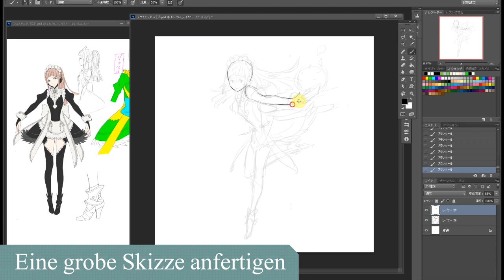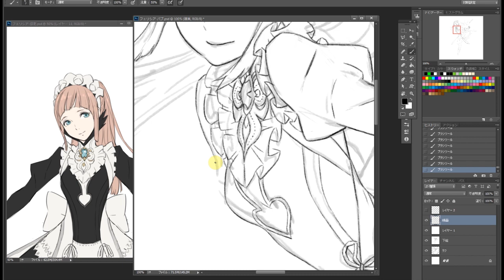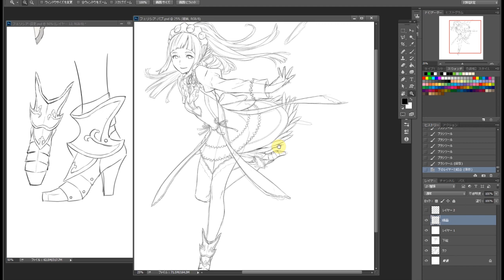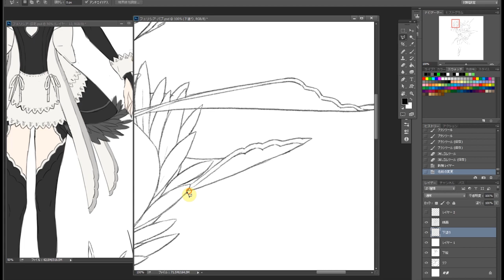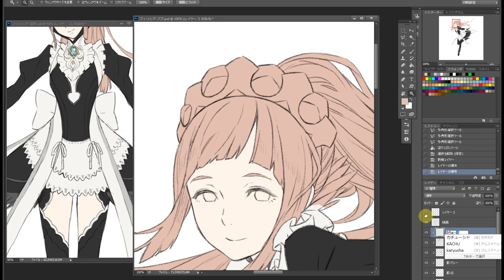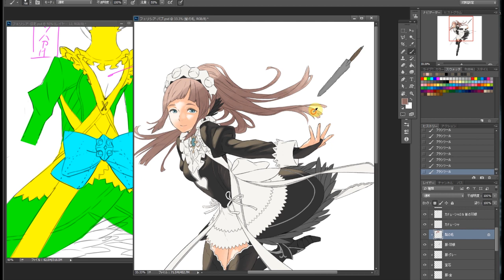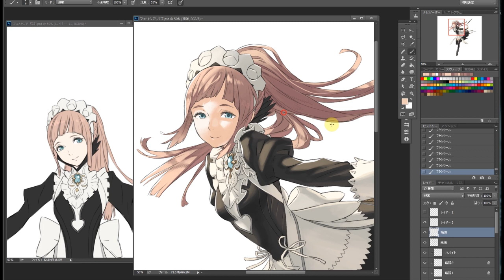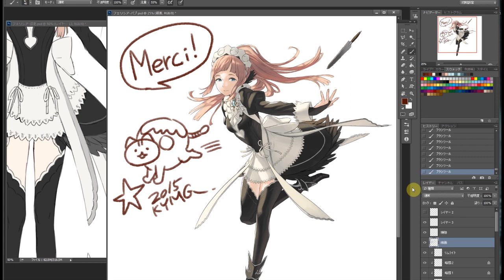Fire Emblem Fates - Kozaki Yusuke malt Felicia für die Japan Expo; Vollständige Version (3DS)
Kozaki Yusuke malt Felicia aus Fire Emblem Fates für die Japan Expo 2015.